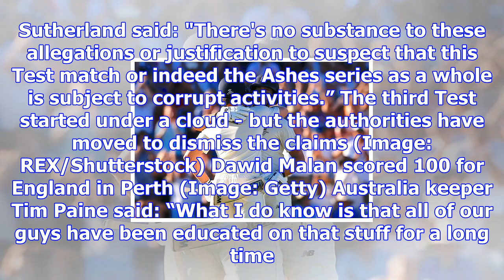Cricket australia and the icc react to corruption claims surrounding the ashes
Cricket Australia and the ICC moved to dismiss any suggestions that the Ashes was under threat from ...